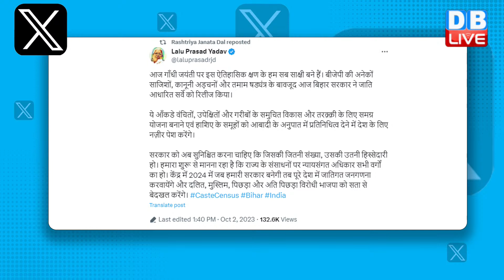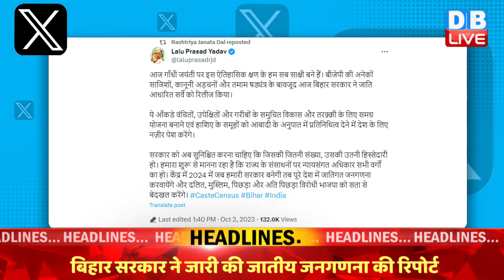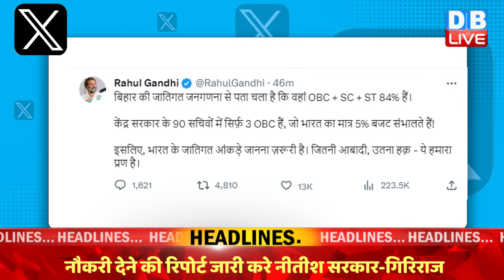विपक्ष ने कर दिया बीजेपी के साथ बड़ा खेल | Rahul Gandhi | Lalu Yadav | Nitish Kumar | BJP